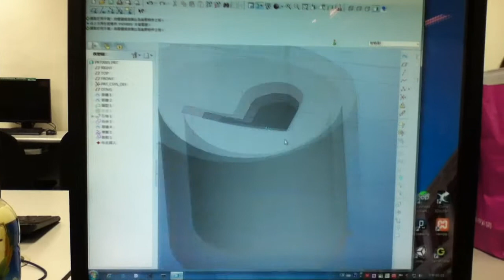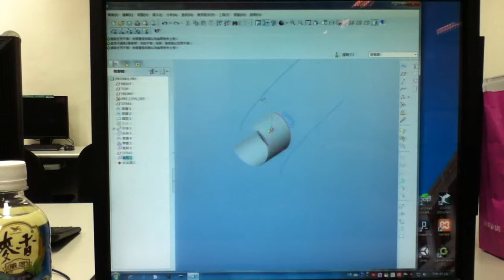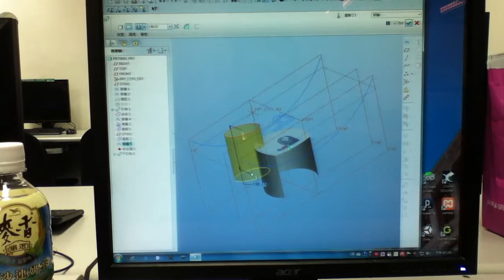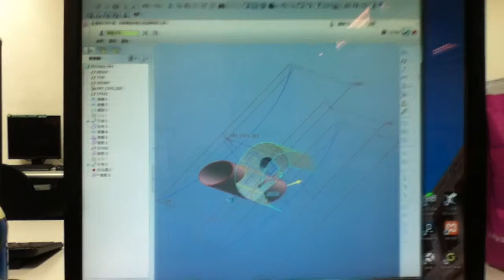20120514 電腦pro/e教學 part4